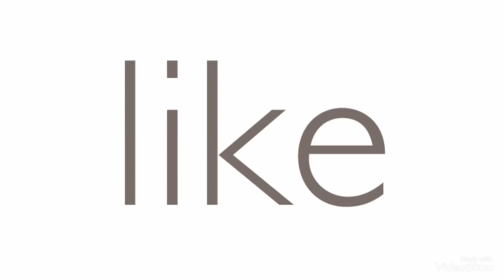కాకరకాయ ని ఇలా వండితే పిల్లలు కూడా ఇష్టంగా తింటారు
Great recipe for Telangana Style of bitter gourd curry.

DISCLAMIER:
IN THIS VIDEO I HAVE USED SOME GOOGLE IMAGES AS A REFERENCE PURPOUSE OR THUMBNAIL.THE INFORMATION PROVIDED ON THIS CHANNEL IS FOR GENERAL PURPOSES ONLY AND SHOULD NOT BE CONSIDERED AS PROFESSIONAL ADVICE.